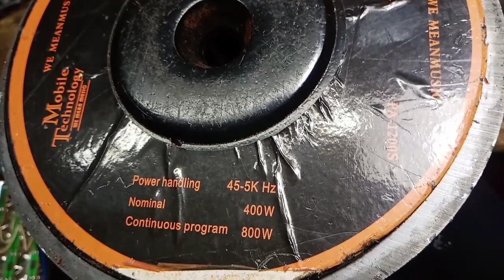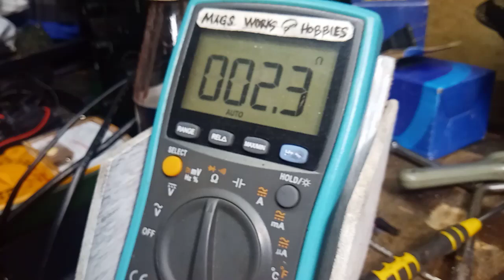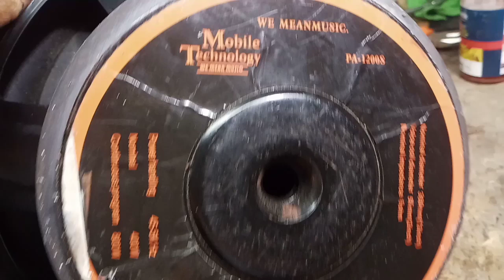Speaker Repair : 12" Mobile Technology PA-1200S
Nawala ang original coil ng speaker na Ito...panoorin at alamin ang practical na paraan paano marewind ang speaker at mairestore.